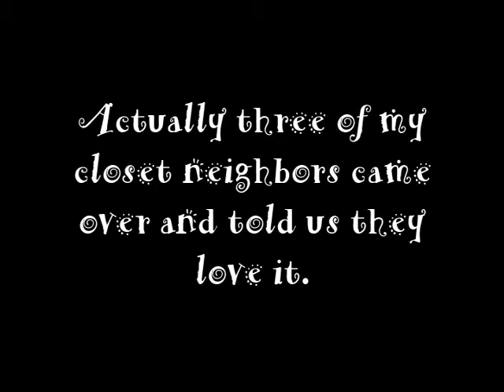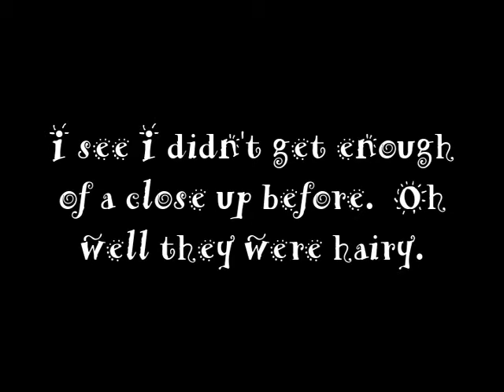Trimming hairy balls.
Been wanting to get at this all week. Finally today I did. More trimming weeding needs to be done but I just have to kind of work at it for a couple hours and then another day go at it again.